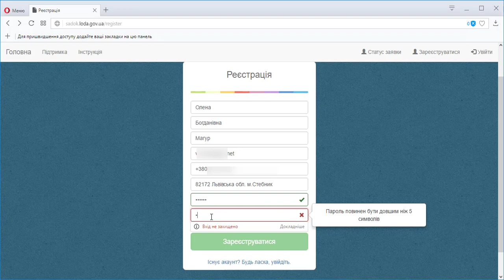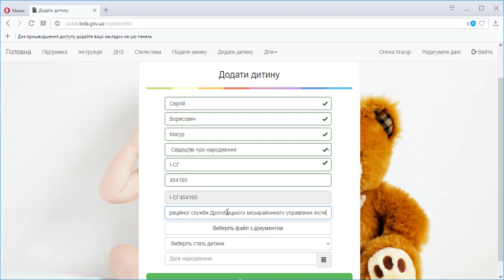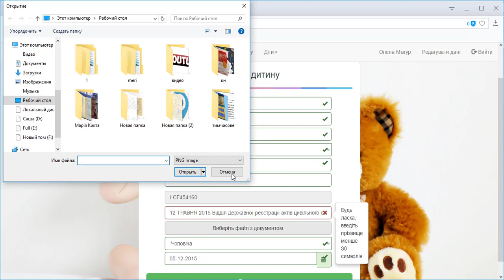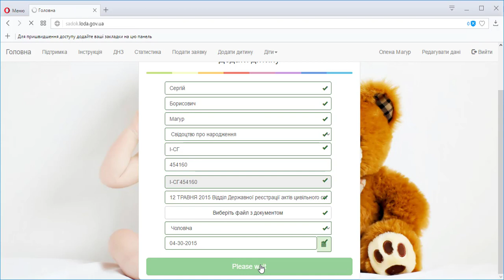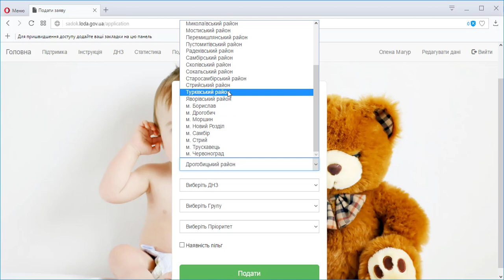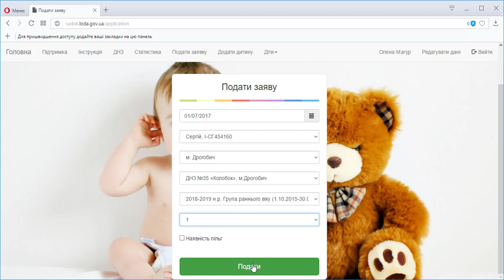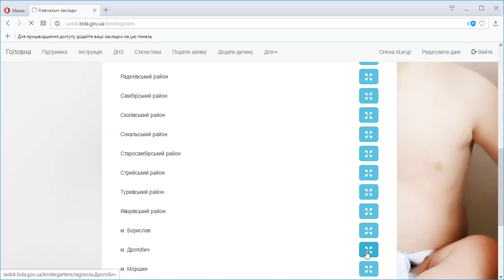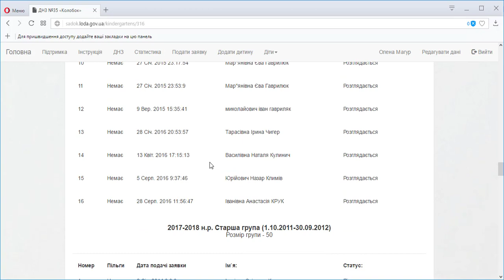Реєстрація в дитячий садочок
Як зареєструвати дитину в дитячий садочок
Електронна реєстрація